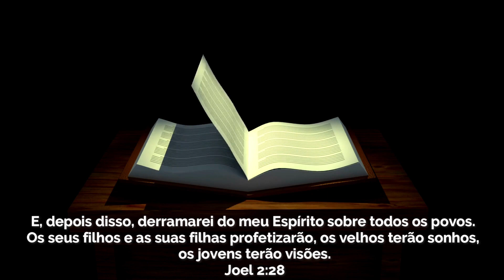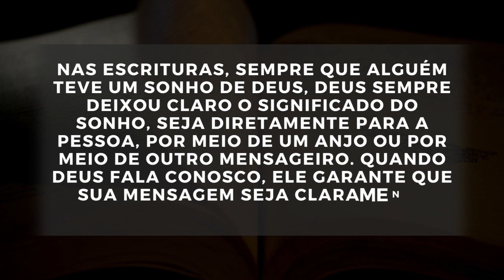Nossos sonhos vêm de Deus?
Deus ainda fala através de sonhos?